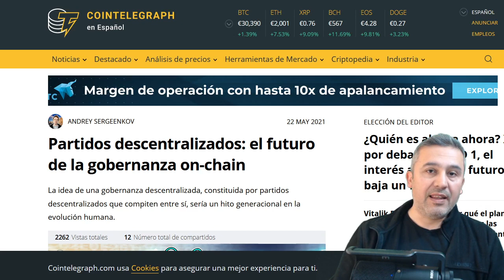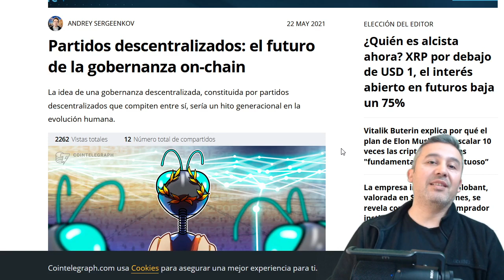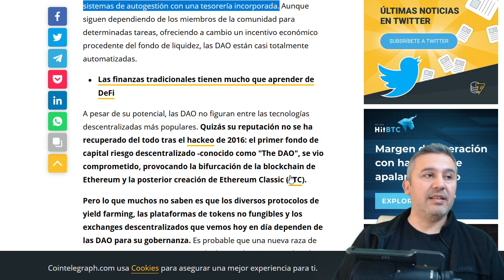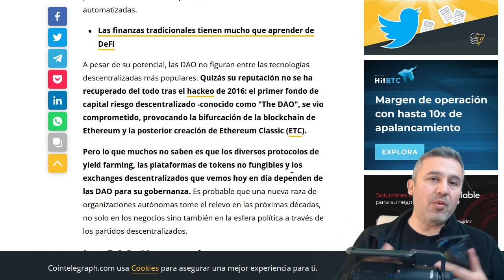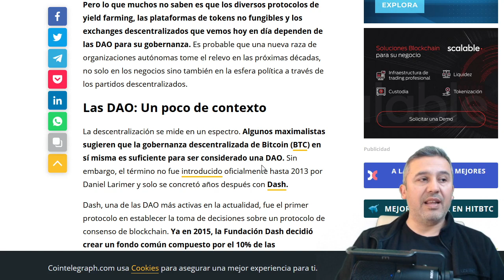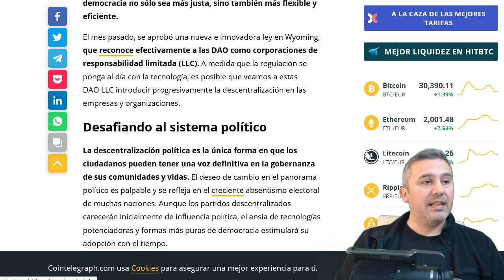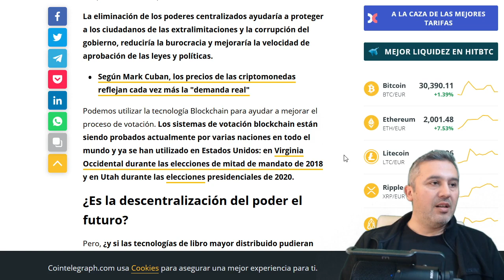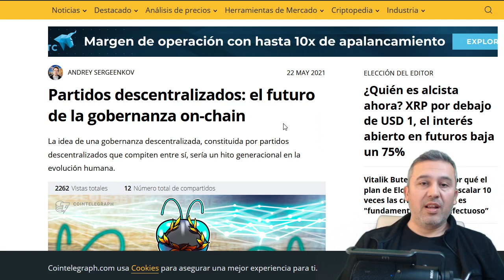Gobernanza descentralizada , la evolucion democratica 2.0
La gobernanza descentralizada plantea el fin del sistema actual y propne un cambio sin precedentes para la sociedad. Cambios que repercutiran especialmente en el ambito politico, economico y social. Una nueva forma de apreciar el concepto de ciudadano , el cual debera participar en las tomas de desiciones.
Sera la solucion? Es evidente que todo cambio implica un desafio mas cuando este se plantea como una evolucion que no tiene retorno.
Fuerte abrazo a todos .
          Marcos